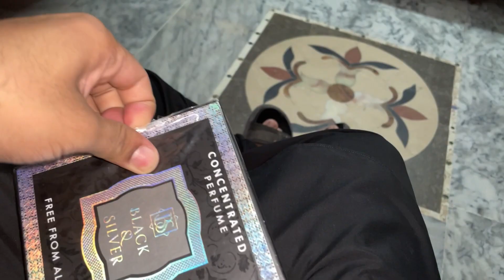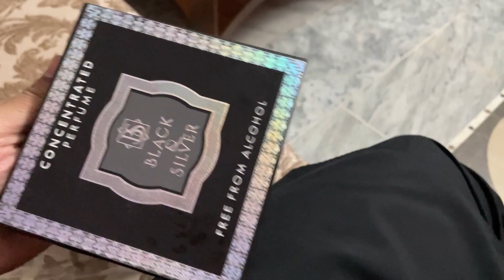Raat o Raat pese aa gay 🤑 | Cricket match ground me | Village vlog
In this vlog:
• Dawat scene
• Ground me cricket
• Musk al Mahal perfume review
• maala se pese utaar liye